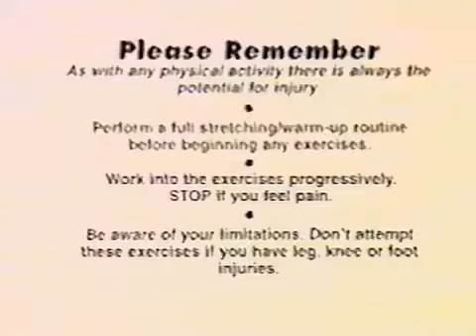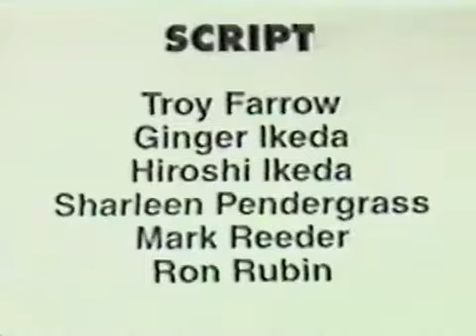Aikido Hiroshi Ikeda Za